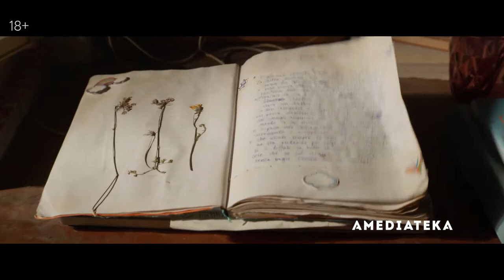Анна (1 сезон) - Русский трейлер 2021 - новый сериал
Русский трейлер 1 сезона сериала «Анна »  «Anna» 2021 года

  Анна - 13-летняя сицилийская девочка вынуждена бороться с вирусной инфекцией, убившей всех взрослых на острове. После смерти матери она всячески пытается защитить своего младшего брата Астора.
   Анна держит брата в изоляции в семейном доме, чтобы защитить от внешних опасностей, пока она блуждает в поисках еды и припасов. Однажды Астор исчезает и Анна отправляется в долгое путешествие по Сицилии, чтобы найти Астора, пересечь Мессинский пролив и выяснить, действительно ли кто-нибудь из взрослых избежал эпидемии и нашел лекарство...

 Оригинальное название: Anna
 Страна: Италия, Франция, США
 Режиссер: Никколо Амманити
 Продюсер: Лоренцо Гангаросса
 Дистрибьютор: Amediateka
 Жанр: драма
 Возраст: 18+

 В главных ролях: Джулия Драготто, Алессандро Пекорелла, Клара Трамонтано, Джованни Мавилла, Роберта Маттеи, Элена Льетти